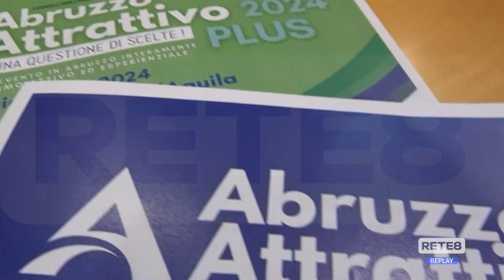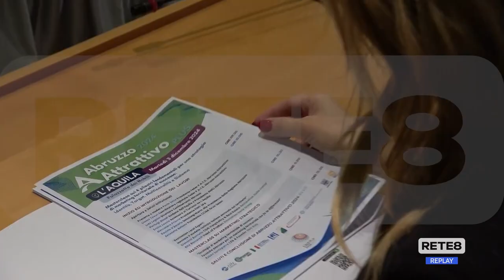Turismo - Presentata la 10^ edizione di Abruzzo attrattivo